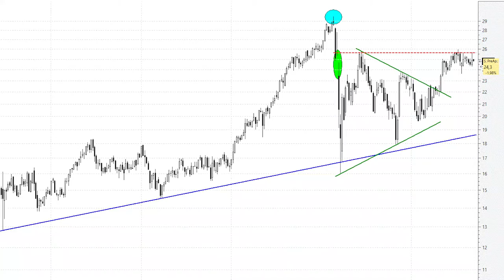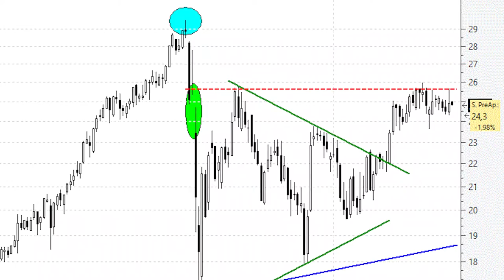📈 Videoanálisis de Ferrovial se le vuelve a atragantar el hueco bajista semanal de marzo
➜ Un ‘gap’ bajista es un espacio que deja el precio (un hueco) que se produce cuando la oferta es mucho más alta que la demanda y por lo tanto, cuando el subyacente en cuestión comienza a cotizar, este lo hace muy por debajo del precio de cierre de la sesión anterior.